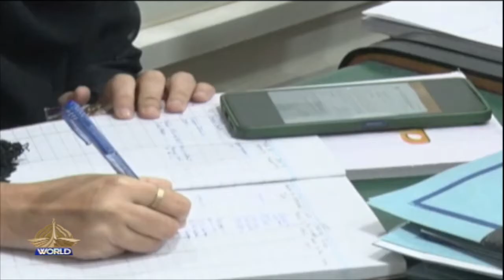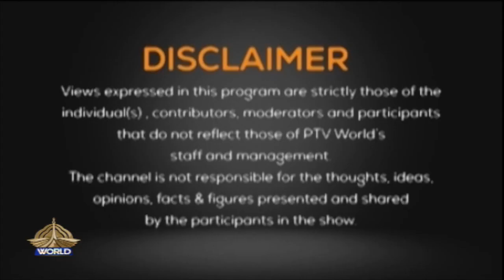GAME CHANGER EP RECORD YEAR FOR ELECTIONS 2024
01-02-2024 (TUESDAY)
GAME CHANGER EP 102
2024 is a historic election year, with elections in 60 countries to pave the way for a democratic government. More than 2 billion voters will head to the polls in countries including the United States, India, Mexico, and South Africa. Elections in 2024 will also take place in Taiwan, Indonesia, Russia, Iran Bangladesh and Pakistan, the results will both reflect and impact an increasingly precarious geopolitical and economic environment. The US will head to the polls on 5 November, 2024. More than 160 million Americans are registered to vote. They’ll be choosing the 60th US president, who will serve in the White House for four years, from January 2025. Incumbent President Joe Biden hopes to secure a second term in office, while former President Donald Trump is hoping to secure a second, non-consecutive term. As Pakistan approaches its next general elections, with voting scheduled for 8th of February, the political landscape is buzzing with activity and intrigue. There is a sense of anticipation and excitement surrounding the fate of the country’s economy and political stability. The impact of a Changes in leadership will lead to shifts in foreign relations, economic strategies, and global engagement. Bangladesh’s Prime Minister Sheikh Hasina appears set to win a fourth consecutive term in January, though the election is being boycotted by the country’s main opposition party in protest of a month’s long crackdown on political dissent. This year, Indians will be electing members of the eighteenth national parliament. The party or coalition that controls the national parliament will in turn select the prime minister. Modi’s government has jailed and intimidated opponents while otherwise squeezing a little room for political debate. The BJP has also benefited from the weakness of the Congress Party, which dominated Indian politics for the country’s first six decades but has faded since. Continued electoral dominance of BJP means further erosion of India’s democracy. Modis unattractive, autocratic tendencies, reflected in curbs on independent journalism, mystery deaths of opponents abroad and the brutal army crackdown in Kashmir, will raise doubts about the poll’s fairness.
Anchor: Maryam Zia
Participants: Sheharyar Khan, Dr. Zafar Nawaz Jaspal
Executive Producer: Aziz Danish
Producer: Tariq Theraj
Social Media Coordinator: Shehla Bano
Under the guidance: Incharge PTV World, Dr. Haroon Elahi Toor